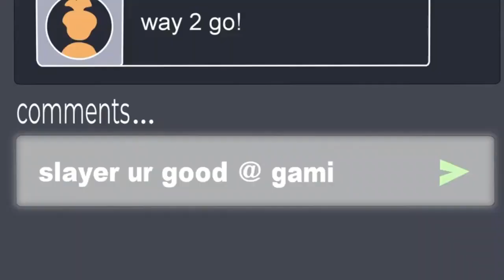DONT WATCH DUNCANVILLE!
Duncanville is one of the most awful adult animated shows Fox has ever released, (yes worse than family guy,) so lets talk about it!